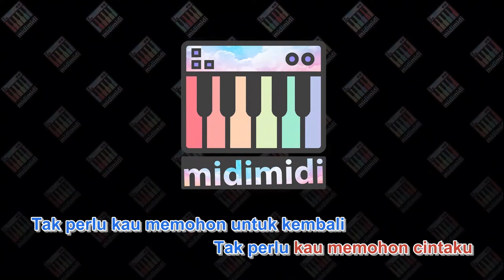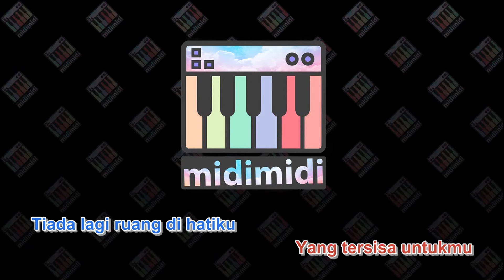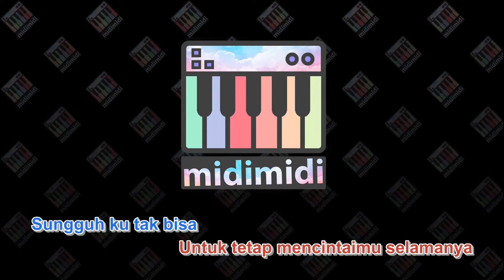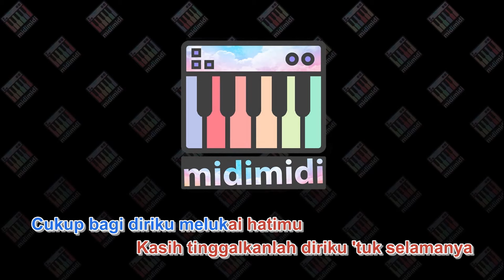Tompi - Salahkah (Midi Karaoke 16 bit) by Midimidi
Tompi - Salahkah versi midi karaoke 16 bit. Midi karaoke ini dibuat dengan software jadul tahun 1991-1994 Cakewalk 3, midi bisa diputar di keyboard organ tunggal.

Copyright / Intellectual Property Rights are owned by the author, artist / band, publisher and music label. Midi and song lyric videos are posted to make it easier for viewers to sing.